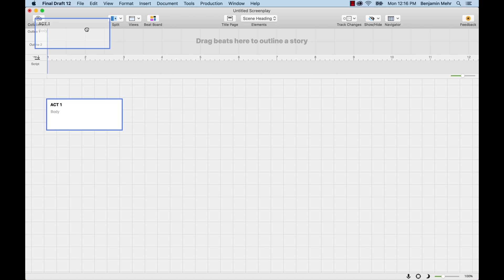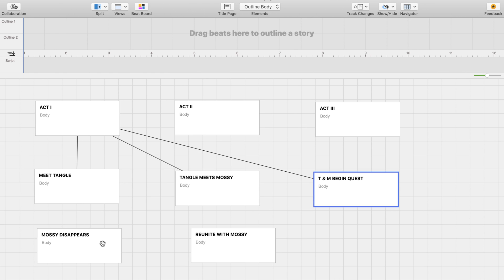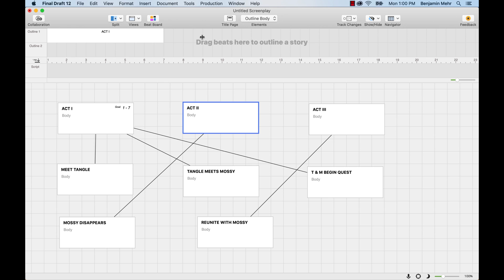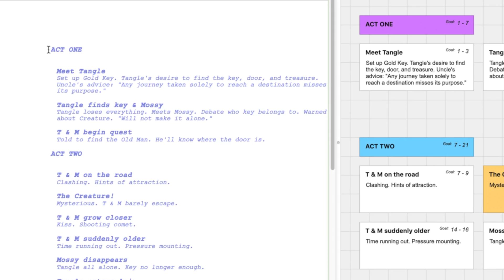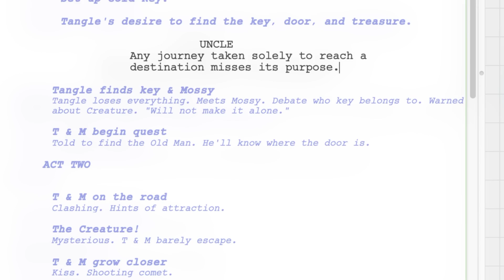1-2-3 Workflow (Idea to Rough Draft)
Final Draft 12 makes planning your story as easy as one, two, three. Learn how to use the Beat Board and Outline Editor to structure your story in three simple steps.

Final Draft, a Cast & Crew Company, has published Final Draft® software – the number-one selling screenwriting application in the world – for over 30 years. Final Draft automatically paginates and formats your script to industry standards, allowing writers to focus on what they do best – writing scripts.

Used by such industry giants as J.J. Abrams, Bong Joon Ho, Sofia Coppola, Guillermo Del Toro, Issa Rae and Aaron Sorkin, Final Draft software is the professional’s choice and the entertainment industry standard.

In addition to its flagship software product, Final Draft offers the annual Big Break® Contest – a screenwriting competition that launches careers, and awards over $100,000 in cash and prizes.

Final Draft also offers Final Draft Mobile for iPhone and iPad, making creativity truly portable. To learn more about Final Draft and its products and services,